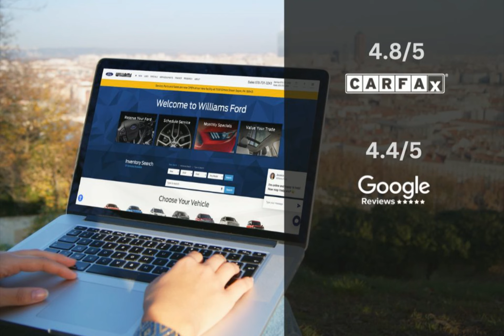2021 Ford Bronco Sport Outer Banks FT4235A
Take a look at this 2021 Ford Bronco Sport! Equipped with a Automatic transmission in Oxford White. This car comes with some great features including Adaptive Cruise Control, Bluetooth, Alloy Wheels, Android Auto and more. Come in and check it out today!